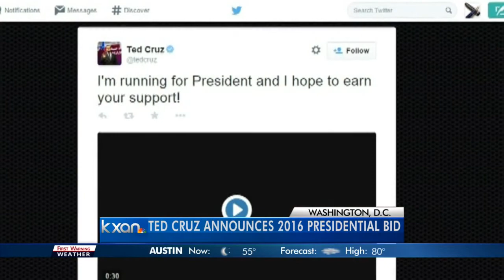Senator Ted Cruz Puts His Hat Into Presidential Ring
U.S. Senator Ted Cruz announced his presidential bid on Twitter early Monday morning